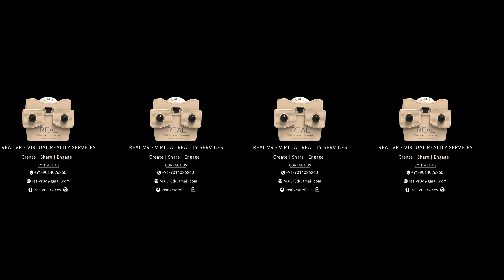BPM – Beats Per Minute at Sunday Soul Sante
360° Video of BPM – Beats Per Minute at Sunday Soul Sante

REAL VR - Virtual Reality Services

Create | Share | Engage